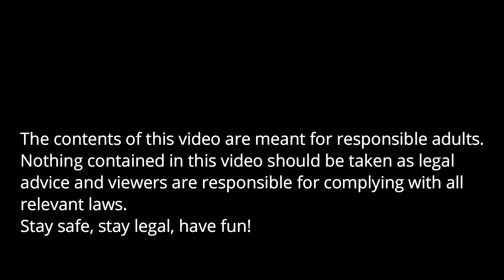Cheap AR15s are better than Expensive ones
Feel free to flame me, but this is 1 of 2. Expensive AR's are better is coming in a couple days. Maybe we'll do some handgun ones next.